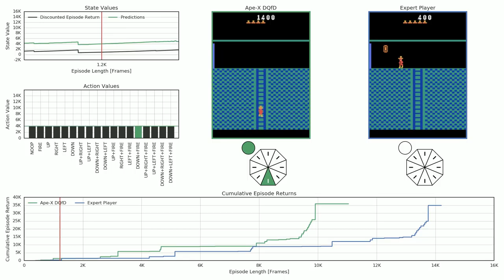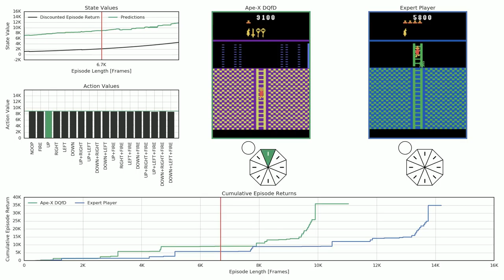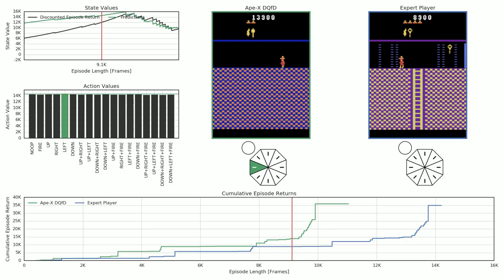Montezuma's Revenge: Ape-X DQfD vs. Expert Player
The video compares an episode played by the Ape-X DQfD agent to an episode played by an expert player on the Atari 2600 game Montezuma's Revenge. The video contains every frame of the episodes. Hence, by stepping through the video frame by frame, you can analyze the agent's behavior.

Plots:

State Values: The plot shows the state value (i.e. max_a Q*(s, a)) predicted by the Ape-X DQfD agent and the 0.999-discounted episode return.

Action Values: The action values predicted by the Ape-X DQfD agent for the current state (i.e. Q(s, a)). The agent always chooses the highest action highlighted in green.

Episode Return: The plot compares the undiscounted episode return on the Ape-X DQfD agent to the undiscounted episode return of an expert player.

Ape-X DQfD: The observation seen by the Ape-X DQfD agent and the action chosen by the agent.

Expert Player: The observation seen by the Expert Player and the action chosen by the player.